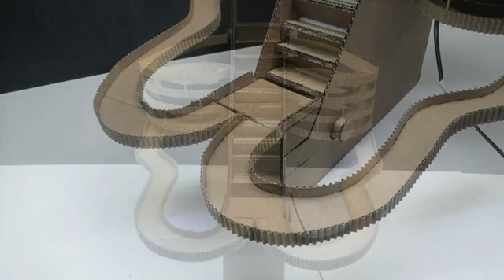DIY Escalator Working Model | Science Projects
Escalator Working Model is a cool school science projects
How to make escalator out of cardboard